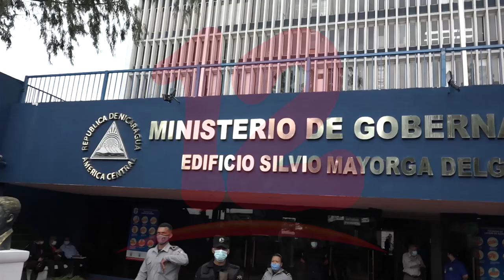Denominaciones evangélicas que soliciten personería jurídica deben cumplir con requisitos del MIGOB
NosResistimosAlEmbargo El récord de policía y carta de no objeción principales requisitos que deben de cumplir ante el MIGOB denominaciones evangélicas que soliciten personerías jurídicas, afirma Mauricio Orùe.